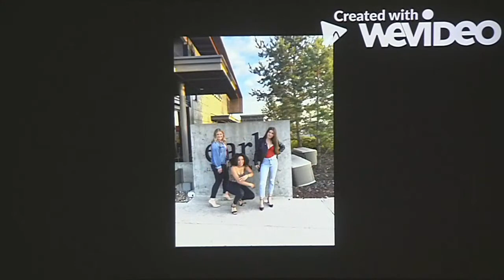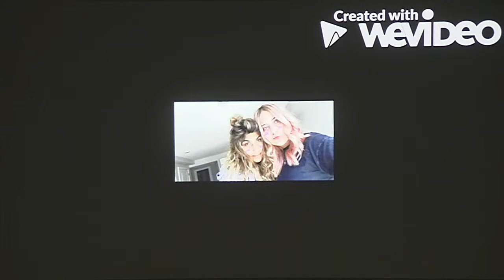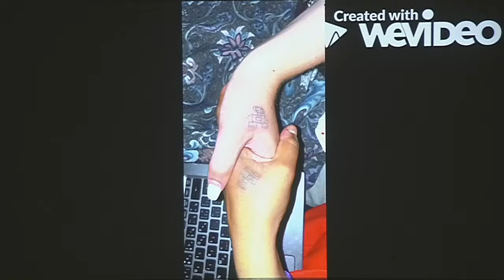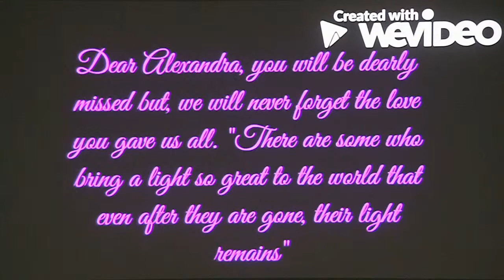Alexandra Ollington - Prayers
Alexandra Ollington

A cherished daughter, adored niece and faithful friend, Alexandra Lillia Ollington was called home to join the angels on September 17, 2020, at the tender age of 17 years.  Alexandra was a quiet, introspective girl who found joy in family and friends and blessed anyone in her life with love and compassion.
Though she was taken from us far too soon, the indelible mark she left on our lives will be eternal.
Alexandra is survived by her mother, Maria; uncle John Moroz, uncle Mike (Iris) Ollington, uncle Brian Ollington; cousin, Steve Popiczak; and extended family in Ukraine , Poland and Ontario.  Alexandra was predeceased by her father, Martin Ollington.
Prayer Service Friday, September 25 at 7:00 p.m. at Park Memorial Chapel, 9709 – 111 Avenue, Edmonton.
Funeral Service Saturday, September 26 at 1:30 p.m. at Park Memorial Chapel with interment in St. Michael’s Cemetery in Edmonton.
For those unable to attend the Prayer Service and the Funeral Service they will both be live-streamed
Live streaming will also be available at St. John's Ukrainian Orthodox Cathedral Auditorium at 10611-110 Ave NW, Edmonton, AB.  In lieu of flowers or gifts, please consider donating to your local MADD chapter.